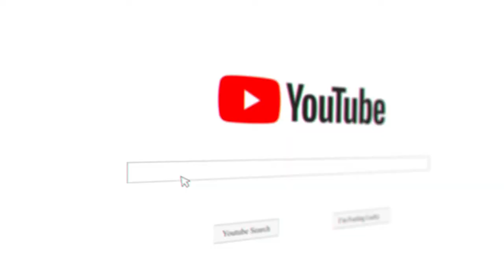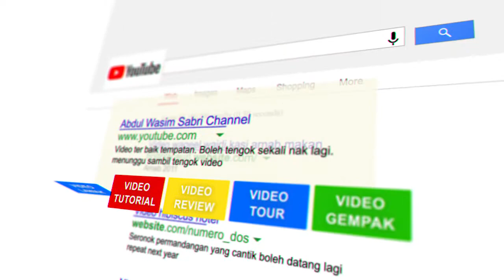Santai Waqeel Wajdi mandi sungai templer kai - Sungai serendah